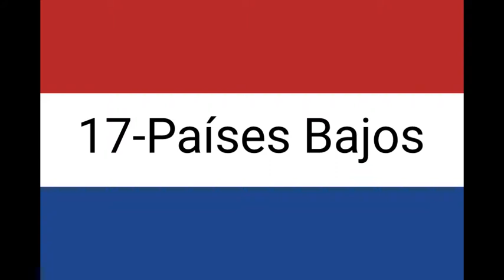Los países mas ricos del mundo 2018